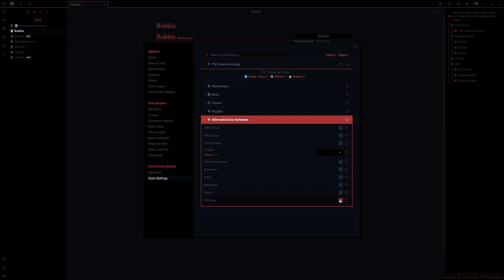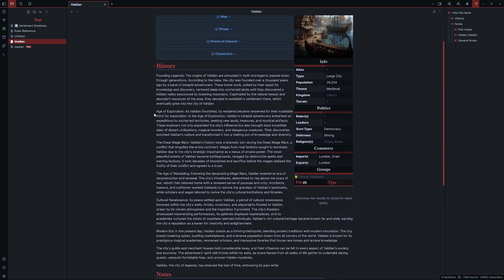Obsidian For TTRPG - Style Settings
Today we look at the Style Setting plugin and how to install it!

0:00 - How to Install Style Settings
0:32 - Get this Theme!
0:45 - What does Style Settings do?
0:57 - Examples
1:26 - Patron Shoutouts
1:38 - Outro